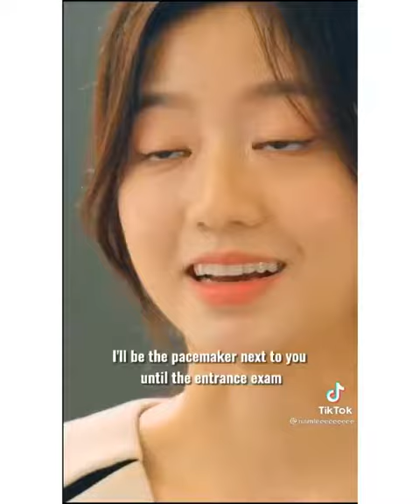I love this kind of friendship - penthouse season 3 eps 11 delete scene of jenny and rona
Credit to SBS
Credit to the Tik tok and .penthouse.drama on ig